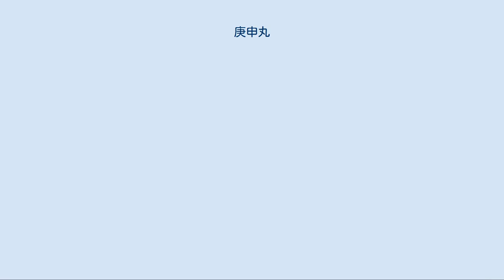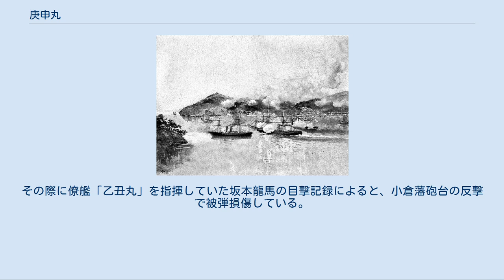庚申丸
アメリカ艦「ワイオミング」（中央右の1本煙突の蒸気船）と交戦中の長州艦隊。
「ワイオミング」の向こう側にいる2隻の洋式艦のうちいずれかが「庚申丸」。
 庚申丸（こうしんまる）は、幕末に長州藩で建造された西洋式帆船。
下関戦争でアメリカ海軍と交戦して撃沈されたが、復旧されて長州征討に際しても幕府軍を迎え撃った。
 早くから軍制改革に積極的だった長州藩は、1857年1月（安政3年12月）に萩の小畑浦の恵美須ヶ鼻造船所で、同藩最初の洋式軍艦「丙辰丸」を竣工させた。
しかし、同年9月（安政4年8月）に造船所は閉鎖されてしまった。
 1858年（安政5年）に周布政之助が藩政の実権を握ると、安政の軍制改革の一環として再び軍艦建造が試みられることになった。
山田亦介が建造責任者に任命された。
先の「丙辰丸」が君沢形帆船の建造経験者を招聘して進められたのに対し、今回は長崎へ技術者13人を派遣してオランダ人から習得した知識を基に建造が行われた。
山田亦介の指揮で再興された恵美須ヶ鼻造船所で工事は進められ、1860年5-6月頃（万延元年4月）に竣工。
「丙辰丸」と同じく竣工年の干支にちなんで「庚申丸」と命名された。
 「庚申丸」は、先の「丙辰丸」に比べると大型の木造帆走軍艦であった。
要目は全長約43m・幅約8mと「丙辰丸」の2倍近い長さで、そのため建造費も約5倍と高額になった。
ただし、要目は『赤間関海戦記事』によると全長115フィート（約35m）・幅26フィート（約7.9m）となっている。
マストも1本多い3本で、帆装形式は「丙辰丸」と同じ縦帆主体のスクーナーとする資料もあるが、交戦したアメリカ海軍の記録によれば横帆主体・最後尾マストのみ縦帆装のバーク型である。
武装は30斤砲6門（異説によれば大砲8門）を備えた。
 「ワイオミング」（右）の攻撃で撃破されつつある長州艦隊。
爆発しているのは「壬戌丸」で、左奥の2隻のいずれかが「庚申丸」。
 竣工した「丙辰丸」は長州藩の軍艦として配備され、練習艦として使用された。
『赤間関海戦記事』によれば艦長は山田鴻二郎。
長州藩が攘夷決行に踏み切り下関戦争が始まると、松島剛蔵の指揮でアメリカ商船「ペンブローク」などを攻撃した。
しかし、1863年7月16日（文久3年6月1日）アメリカ軍艦「ワイオミング」の報復攻撃を受けて、「壬戌丸」とともに砲撃で撃沈された。
なお、この「ワイオミング」との交戦の際には、本艦か「癸亥丸」の砲弾1発が「ワイオミング」に命中し、アメリカ兵3人戦死・4人負傷という数少ない反撃打を加えている。
 下関戦争後に本艦は復旧工事を受けて再就役した。
第二次長州征討では幕府方を迎え撃つために出撃し、門司上陸戦支援の艦砲射撃を実施。
その際に僚艦「乙丑丸」を指揮していた坂本龍馬の目撃記録によると、小倉藩砲台の反撃で被弾損傷している。
後の戊辰戦争でも、鳥羽・伏見の戦い前に長州藩兵を輸送するなどの活動を行った。